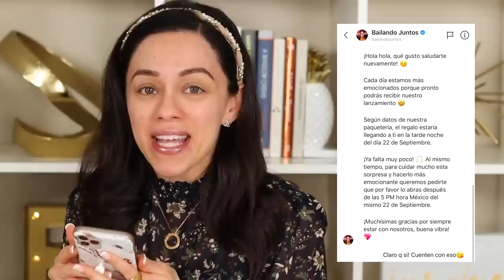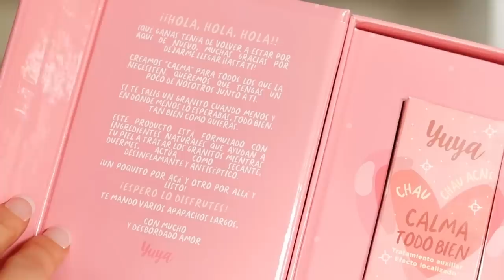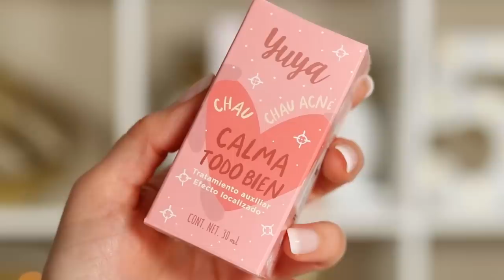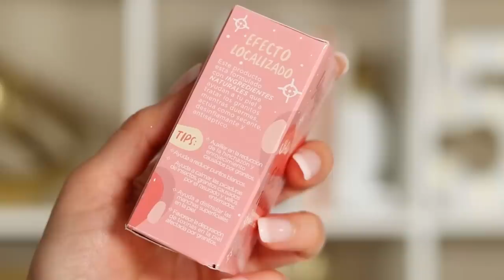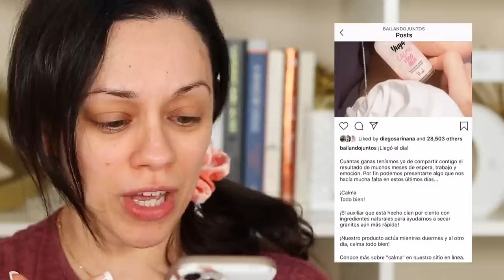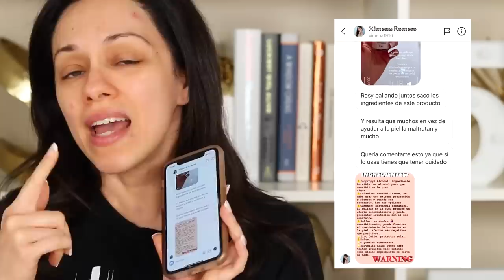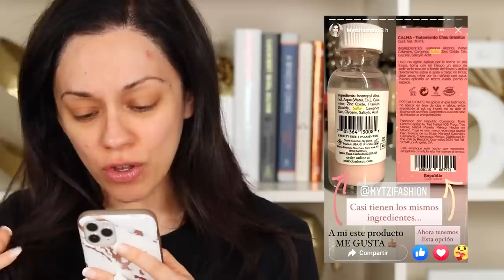YUYA TRATAMIENTO ESPINILLAS: ME QUEMÓ LA CARA? LE COPIÓ A OTRA MARCA? ME QUITÓ LOS GRANITOS?!😱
💞GANATE LA CAJA DE PR DE RARE BEAUTY DE SELENA GOMEZ, iPHONE, PREMIOS EN EFECTIVO Y MUCHO MAS!⬇️